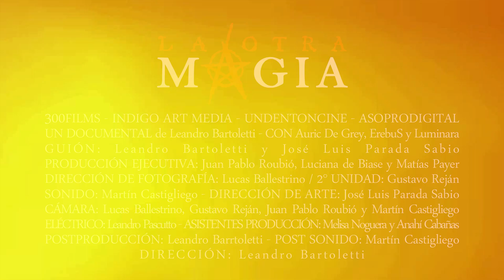La Otra Magia - Trailer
LA OTRA MAGIA
Un documental sobre el esoterismo y la insurrección.

En las profundidades de la Ciudad de Buenos Aires yace una Muy Misteriosa Mansión; una zona neutral.

Es un Refugio dedicado a la libre y libertaria búsqueda espiritual.
Y también es un espacio de Encuentro. Una Utopía.

Un nodo mistérico que conglomera a buscadores interesados e involucrados en el esoterismo.

Esta es la historia de la Abadía Áurea.
Esta es la historia de su Gran Obra.
Esta es la historia de su Otra Magia.

In the depths of the City of Buenos Aires there lies a Most Mysterious Mansion; a neutral zone.

It is a Refuge dedicated to free and libertarian spiritual search.
And it is also a meeting space. A space of Encounter. An Utopia.

A mystical node that gathers seekers interested and invested in esotericism.

This is the story of the Aurea Abbey.
This is the story of their Great Work.
This is the story of their Other Magic.

Dirección: Leandro Bartoletti
Guión: Leandro Bartoletti y José Luis Parada Sabio.
Producción Ejecutiva: 300 Films.
Jefe de Producción: Juan Pablo Roubió, Matias Payer.
Dirección de Fotografía: Lucas Balestrino y Gustavo Reján.
Sonido: Martin Castigliego.
Cámara: Lucas Balestrino, Gustavo Reján.
Dirección de Arte: José Luis Parada Sabio.
Eléctrico: Leandro Pascutto.
Asistentes Producción: Melisa Noguera y Anahí Cabañas.
Postproducción: Leandro Bartoletti.

300 Films - Indigo Art Media - Untendon Cine.

Protagonistas: Auric De Grey, ErebuS & Luminara.

No es un documental común ni mucho menos, nos enseña todo un mundo desconocido para la mayoría de nosotros.
Esteban Jourdan, Cine Argentino Hoy

La película quedará como un valioso registro sobre un tema que no se había explorado en nuestro cine.
Juan Pablo Pugliese, Escribiendo Cine

Un film que hace jaque y mate al espacio tiempo, para dar nacimiento a una cosa nueva, vibrante, que late y crece en la noche permanente del espíritu humano.
Diego Arandojo, Lafarium

En “La Otra Magia” se genera una experiencia teatral-mágica, estos dos conceptos básicos se ensamblan de manera vigorosa.
Delfi Quiquisola, Metafilmika

No existe, en la filmografía argentina, tradición de películas de esta temática y, si las hay, son académicas o destinadas a la televisión y realizadas por actores. “La otra magia”, en cambio, incorpora testimonios, experiencias, intervenciones callejeras y ceremonias iniciáticas.
Liliana Isold, El Espectador Emancipado

Una verdadera obra para ser vista y revista, aprendida y aprehendida. Un documental que enseña y muestra otras realidades que convergen en la cotidiana.
Diego Arandojo, Lafarium

It is not an ordinary documentary far from it, it shows us a whole world unknown to most of us.
Esteban Jourdan, Argentine Cinema Today

The film will remain as a valuable record on a subject that had not been explored in our cinema.
Juan Pablo Pugliese, Writing Cinema

A film that checks and kills space-time, to give birth to a new, vibrant thing that beats and grows in the permanent night of the human spirit.
Diego Arandojo, Lafarium

In “La Otra Magia” a theatrical-magical experience is generated, these two basic concepts are assembled in a vigorous way.
Delfi Quiquisola, Metafilmika

There is no tradition of films on this subject in Argentine filmography and, if there are, they are academic or intended for television and made by actors. “The other magic”, on the other hand, incorporates testimonies, experiences, street interventions and initiation ceremonies.
Liliana Isold, The Emancipated Spectator

A true work to be seen and reviewed, learned and apprehended. A documentary that teaches and shows other realities that converge in everyday life.
Diego Arandojo, Lafarium

¿Qué implica para NosOtros que sea la hora de la cosecha?: que la especia fluya; que la proclama sea desperdigada; que esta semilla plantada del Sagrado Caos exhiba sus retoños.
¡Sean los Agentes durmientes activados! Y despabilados los que se hayan tomado una siesta.
El Sí Mismo aguarda.
...o puesto en otros términos: si Vd. aún no ha experimentado este misil disfrazado de documental: ¿qué está esperando?

No hay excusas.

Auric de Grey.